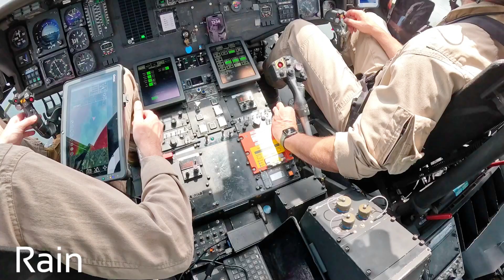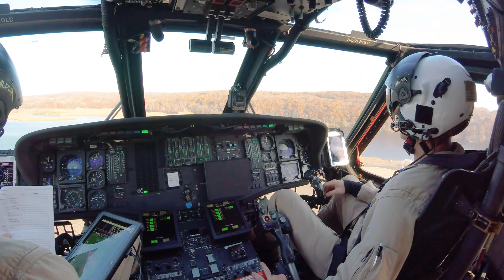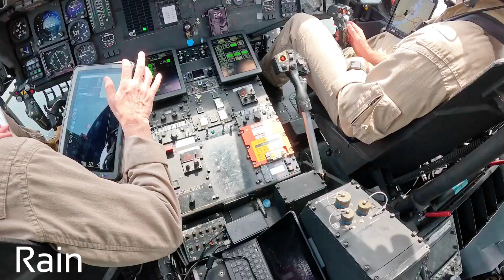Autonomous Black Hawk Helicopter Flies Itself to Put Out Wildfires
Sikorsky and Rain successfully demonstrated how an autonomous Black Hawk helicopter can be commanded to take off, identify the location and size of a small fire and then accurately drop water to suppress the flames.